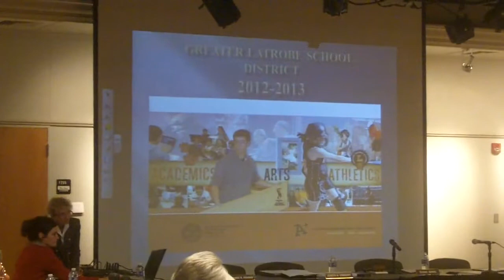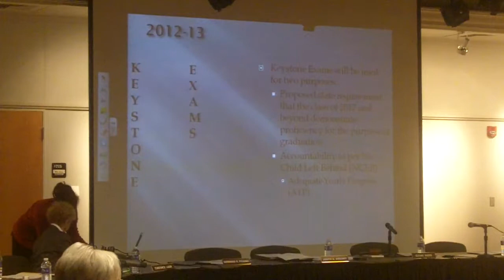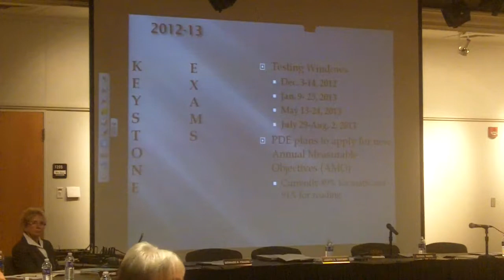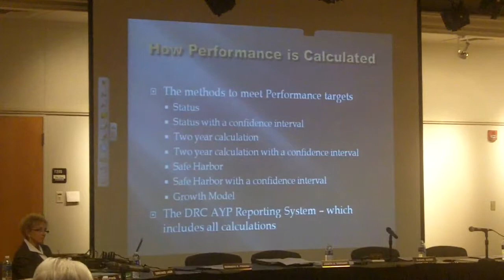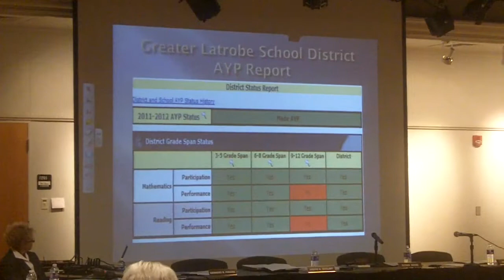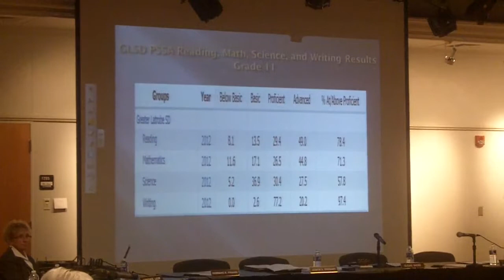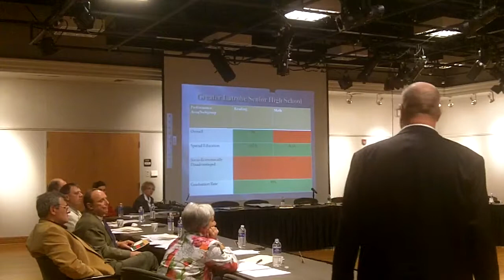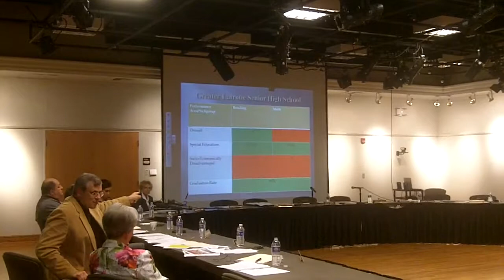School Board Committee of the Whole 10-09-12, Latrobe PA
Committee of the Whole Meeting, Board of Education, Greater Latrobe School District, Latrobe PA. Held on October 9, 2012. Features a detailed discussion of standardized testing in our schools.